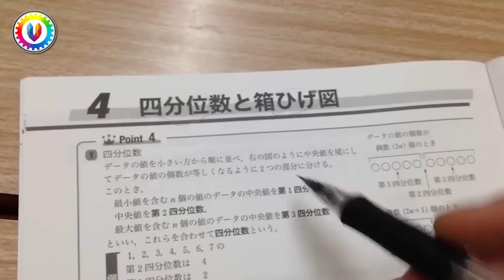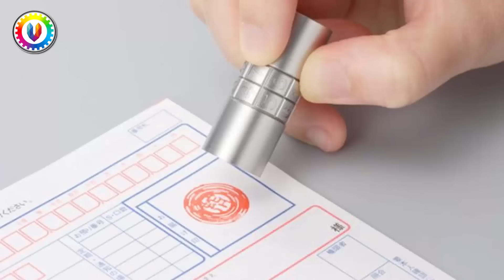أغرب 10 أشياء , لن تصدق أنها تحدث فى اليابان .. !!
أغرب 10 أشياء لم تكن تعرفها عن اليابان